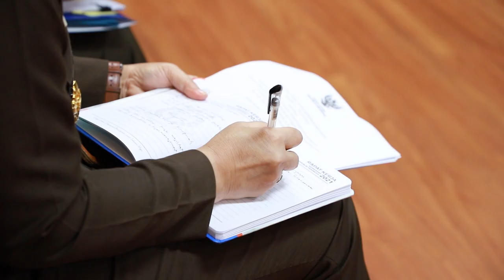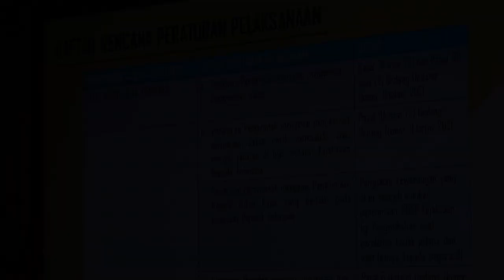KONSOLIDASI TIM PENYUSUN PERATURAN PELAKSANAAN UU NO. 11 TAHUN 2021.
Senin, 31 Januari 2021 telah dilaksanakan Konsolidasi Tim Penyusun peraturan Pelaksanaan Undang-Undang Nomor 11 tahun 2021.